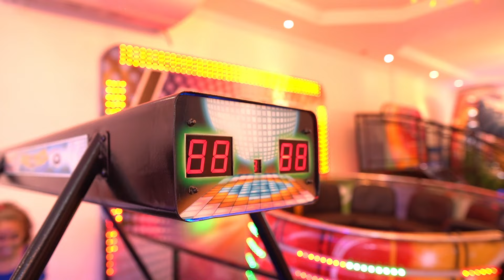VALENTINA 5 ANOS A FESTA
House Kids Festas & Eventos Campo Grande RJ
Endereço: Est. do Cabuçu, 1880 - Campo Grande, Rio de Janeiro - RJ, 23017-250

Filmagem- Gogo produção 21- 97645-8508